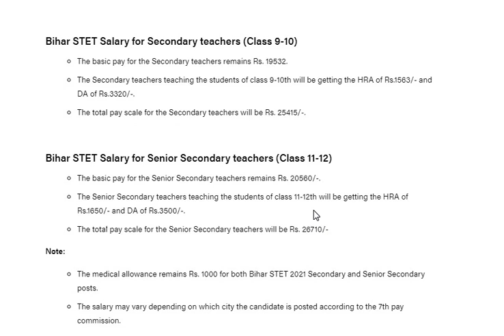बिहार शिक्षक भर्ती ( Bihar STET ) : Salary | SECONDARY & Higher Secondary teacher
Base Pay Average

Teacher salaries at Government of Bihar can range from ₹19,543-₹31,316. This estimate is based upon 2 Government of Bihar Teacher salary report(s) provided by employees or estimated based upon statistical methods